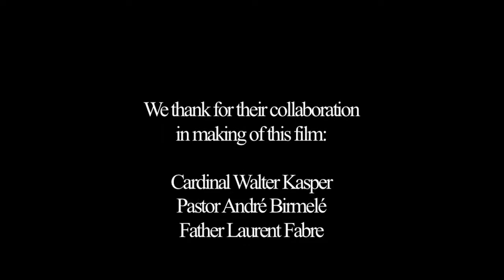Pinksteren voor de eenheid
Gedurende het pinksterweekend van 30-31 mei en 1 juni 2009, hebben zich meer dan duizend mensen uit 45 landen van de Internationale Oecumenische Broederschap verzameld. Zij hebben bij de Cenakel in Tigery en in Parijs in Frankrijk de komst van de Heilige Geest, een ‘pinksteren voor de eenheid’ gevierd!
Gedurende deze gelegenheid, heeft Kardinaal Walter Kasper, voorzitter van de Pontificale Raad voor de eenheid onder christenen, in de Basiliek van het Heilig Hart in Montmartre, 8 priesters gewijd en heeft pastoor Laurent Fabre, stichter en verantwoordelijke van de Gemeenschap, het engagement voor het leven van 40 broeders en zusters van de Gemeenschap ontvangen.
Deze maand toont Net for God jullie de mooiste beelden en de mooiste woorden van deze internationale bijeenkomst!